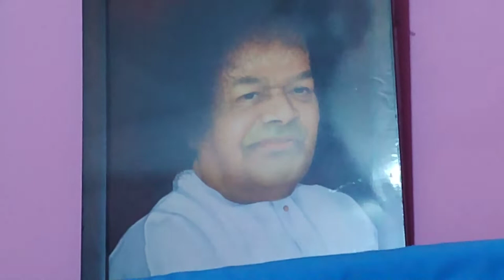23 Nov 2022 - Sathyasai Malar - Guru Brahma Chorus HB